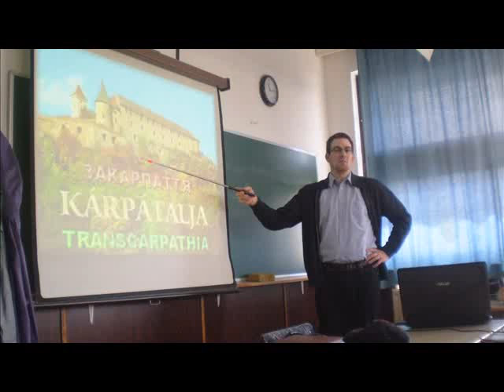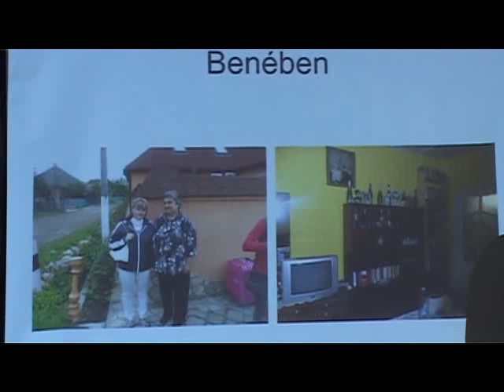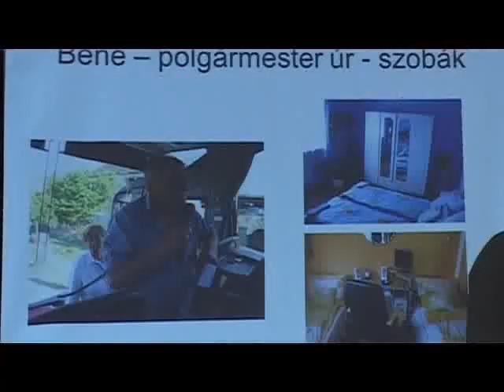Határtalanul Kárpátalján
A Tóparti Gimnázium 7. C osztályának diákjai a Határtalanul program keretében május elején egy kárpátaljai kiránduláson vettek részt. Élményeikről beszámolót is tartottak, ezen vettünk részt mi is.